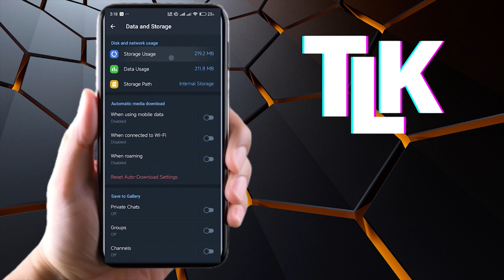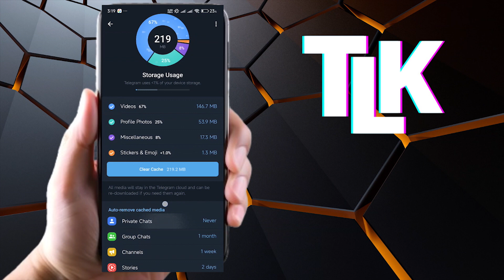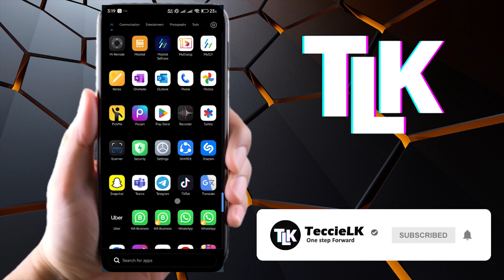How to Clear Data in Telegram | Clear Data Telegram Sinhala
මෙච්චරකල් telegram පාවිච්චි කළාට හරියට storage clean කරන්න දැනන් හිටියේ නෑ නේද ?

💢 Time Stamps
00:00 about video
00:15 Intro
00:23 Step by step delete storage
0039 Clear data usage

💢TeccieLK Workstation
◼CPU : Intel(R) Core(TM) i5-3570 CPU @ 3.40GHz   3.40 GHz
◼RAM : 12GB,4x3
◼VGA : GeForce GT520 1GB DDR3
◼HDD : 500GB
◼LCD : 18'' LG MONITOR  &  18'' PROLINK MONITOR

◼Adobe Photoshop
◼OBS Studio
◼Canva